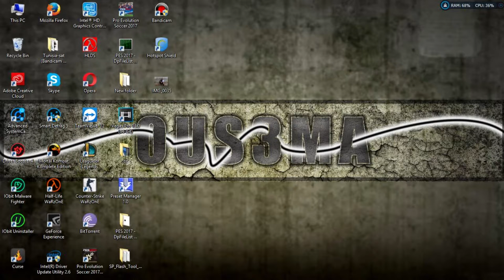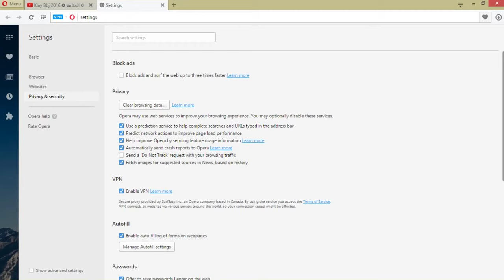How To get free vpn unlimited for lifetime and speed your youtube buffering